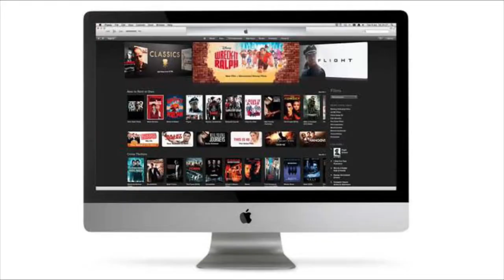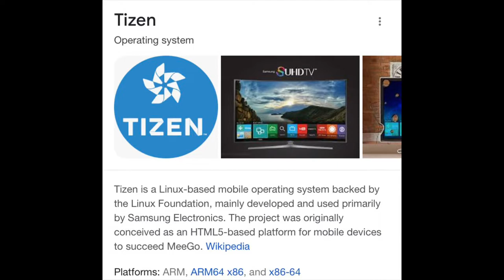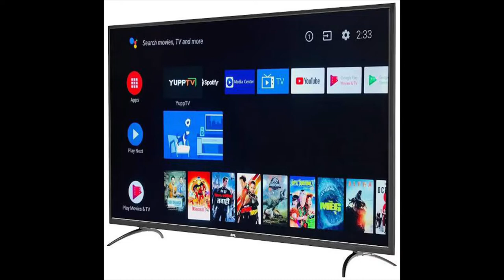Does Smart TV Has Ram? | How Much Does is Required for Smart TV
In this video I’m going to tell you about that does smart televisions has ram and if yes than how much.

My Gears